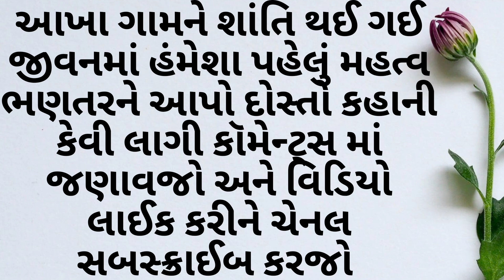અભણ દિકરા ને ભણેલી વહુ આવતા ઘરમાં એવું થયું કે🥺🥴| gujarati stories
gujarati story sunao,
gujarati story o,
gujarati story batao,
gujarati stories,
gujarati story varta,
hindi and gujarati stories,
hindi and gujarati varta,
best gujarati story book,
best gujarati varta,
in gujarati story,
story gujarati story gujarati story,
story gujarati story,
english and gujarati story,
funny varta gujarati,
funny gujarati story,
story of gujarati language,
story in guj,
story of gujarat,
joshi wali varta,
jo wali varta,
ki kahani gujarati,
ki varta gujarati varta,
my gujarati story,
new varta gujarati ma,
new gujarati stories,
gujarati story gujarati story,
gujarati varta gujarati story,
gujarati story bal varta,
video wali varta,
new gujarati story 2022,
new gujarati varta,
gujarati stories with gujarati subtitles,
sher ki kahani gujarati,
gujarati story bakri ben,
gujarati story book,
gujarati varta animal,
story of panchatantra in gujarati,
gujarati story gujarati varta,
gujarati story with moral,
std 1 gujarati story,
standard 1 gujarati story,
std 1 gujarati varta,
gujarati story for class 1,
std 2 gujarati story,
gujarati story for class 2,
std 2 gujarati varta,
standard 2 gujarati varta,
story story gujarati story,
std 3 gujarati story,
std 3 gujarati varta,
standard 3 gujarati varta,
std 4 gujarati story,
std 4 gujarati varta,
standard 4 gujarati varta,
gujarati story for class 4,
std 5 gujarati story,
std 5 gujarati varta,
standard 5 gujarati varta,
gujarati story for class 5,
std 6 gujarati varta,
standard 6 gujarati varta,
gujarati story of god,
gujarati varta bodh,
std 7 gujarati varta,
std 7 gujarati story,
standard 7 gujarati varta,
std 8 gujarati story,
std 8 gujarati varta,
standard 8 gujarati varta,
gujarati bhasha gujarati varta,
std 9 gujarati varta